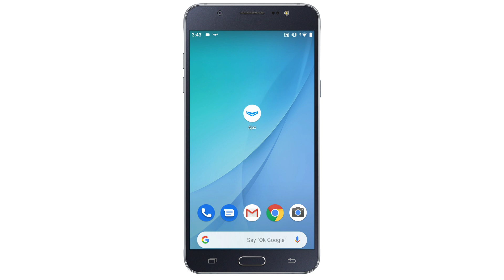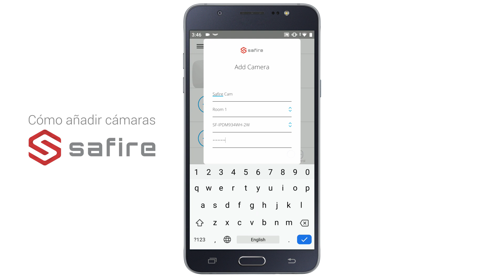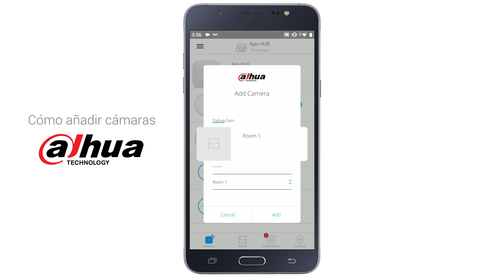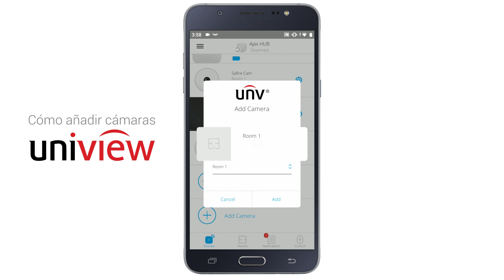Cómo Añadir Cámaras al Sistema AJAX | Tutorial Español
Agregar cámaras al sistema de seguridad Ajax es un proceso rápido y sencillo. En este vídeo veremos cómo conectar cámaras de las marcas Safire, Hikvision, Dahua y Uniview en pocos minutos a través de la aplicación Ajax Security System. Para ello, debemos tenerlas previamente activadas y vinculadas a sus respectivas cuentas de servicio P2P o aplicaciones.